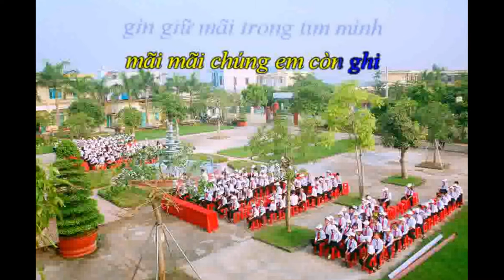CHÀO NĂM HỌC MỚI - VĨNH NGUYÊN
Bài hát dùng cho khai giảng năm học mới
CHÀO NĂM HỌC MỚI
Sáng tác: Vĩnh Nguyên
Karaoke: Vĩnh Nguyên